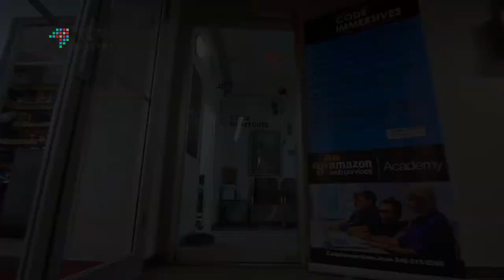OPEN HOUSE at DIGITAL FILM ACADEMY, NEW YORK.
The OPEN HOUSE at DFA, New York is where you are taken behind the scenes to see what really happens at the school. Check it out to see why our students and Alumni are so successful in the era of digital media.

Patrick DiRenna discusses the LEAP program, Lifetime Access to Equipment and Facilities, and how we are the only film school that does that.

We invite you to sign up to observe a free class, or to attend our next Online Open House